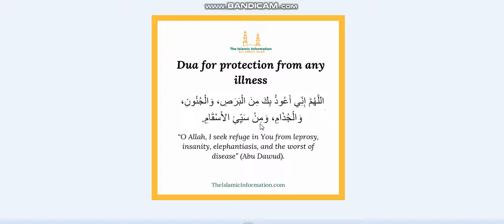Dua For Protection From any illness/Har Qisam ki Bimari se Hifazat (English+Urdu)